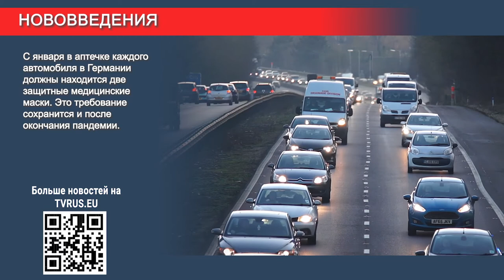Прогноз по пандемии от вирусологов Германии!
Каждый день читайте важные новости со всей Германии на tvrus.eu